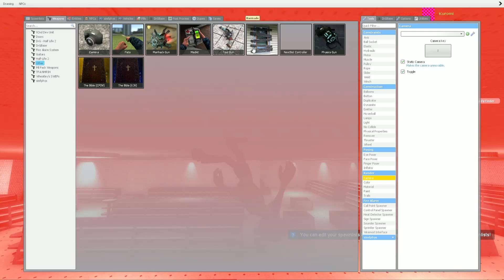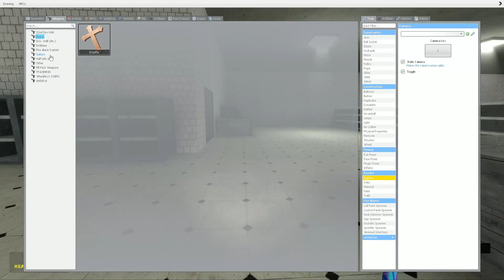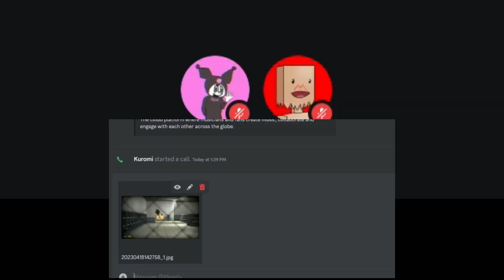Meet the Nextbot that'll Keep You Up at Night.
hello everyone I just got settled in to a new place and im trying to make time to upload but im trying my best! if you like the video then give it a thumbs up?